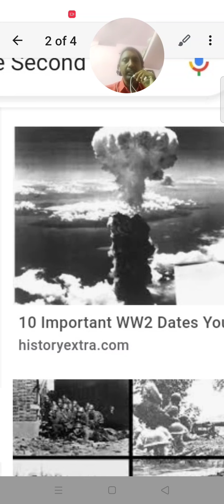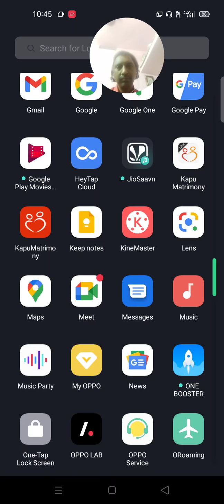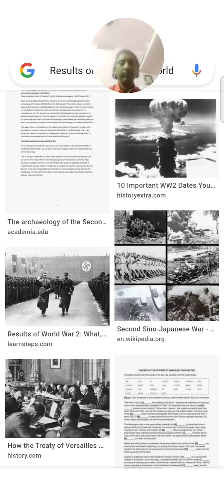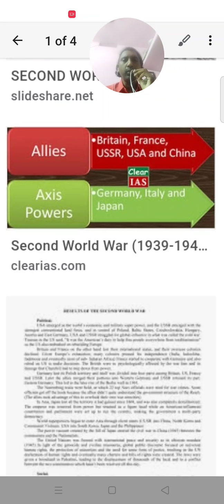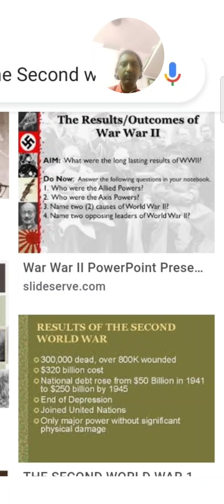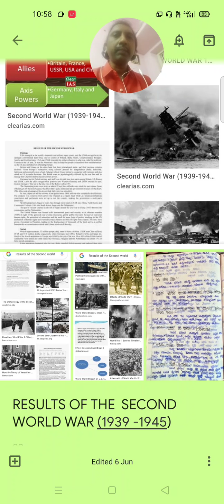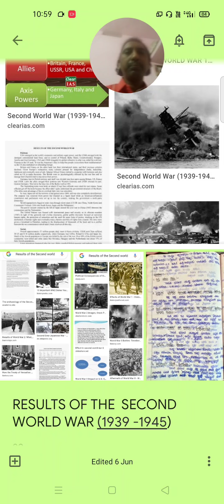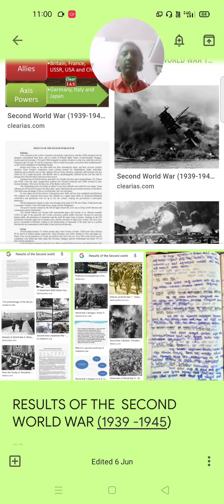HISTORY - III BA - SEMESTER VI - RESULTS OF THE SECOND WORLD WAR (1939 -1945)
EXPLANATION BY

D.V.V.CH.SATYANARAYANA